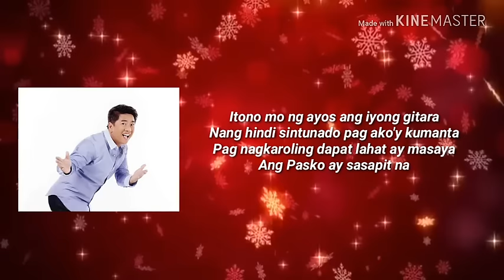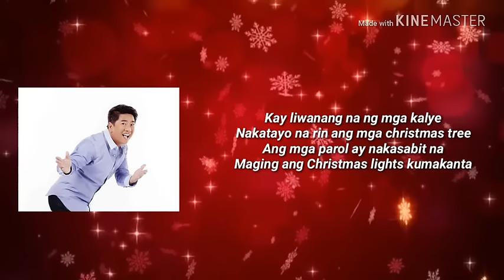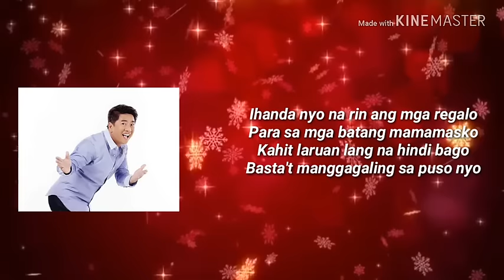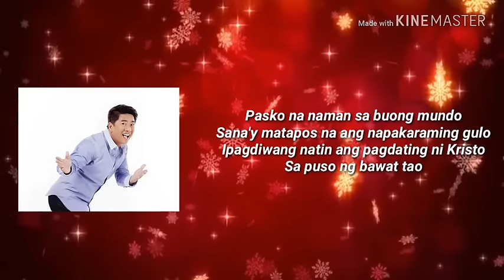Boom Tarat Tarat - Wilie Revilliame (2006)